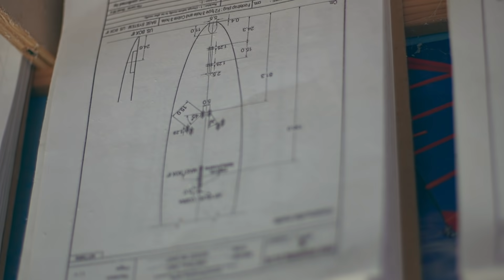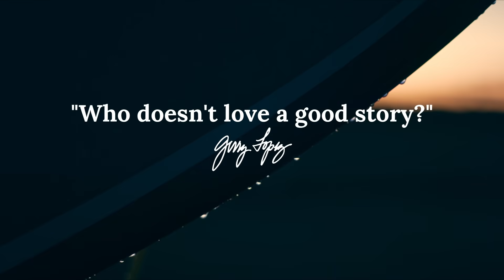Gerry Lopez x Surftech Story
We are proud to partner with Gerry Lopez to produce and distribute surfboards across the world. Gerry has curated a collection of his best designs. Tested in the best waves over a lifetime of surfing, Gerry's designs are proven to an extent few surfer/shapers can claim. Paired with Surftech's quality, consistent, and futuristic surfboard constructions the Gerry Lopez collection of surfboards are truly works of art.